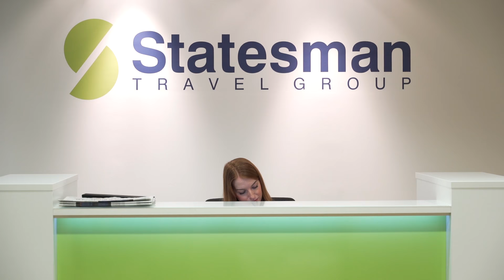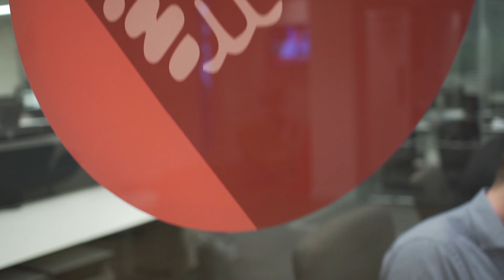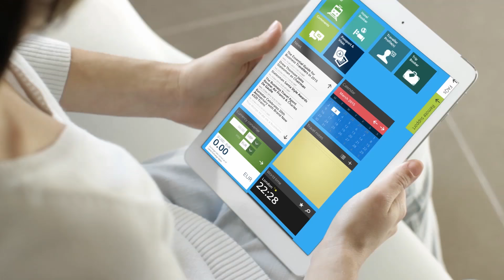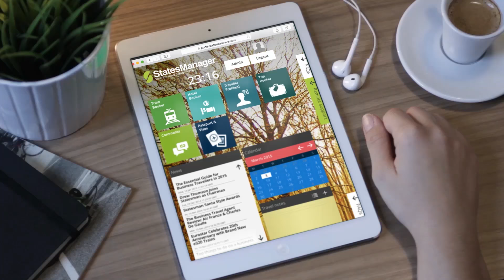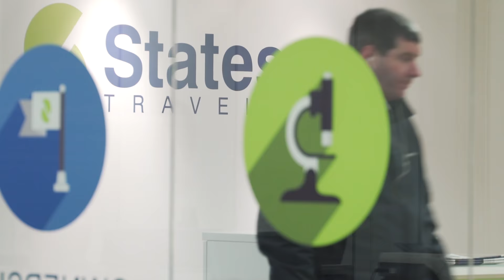Statesman Travel Telegraph Business Club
Such is the competitive nature of business travel, few companies specialising in this sector can claim to have tripled in size in just three years. Statesman Travel is one that can. Today it’s one of the UK’s leading independent travel management companies with blue-chip corporate and private clients.

Joint Managing Director Mervyn Williamson tells the Business Club how his company has made it its mission to be the world’s most human travel company, ensuring truly personal service is only a click or a call away through the central ethos of “Our World Travels With You”.

Statesman puts the emphasis on building up real relationships with clients by eschewing the call centre approach, instead relying on small, dedicated teams of travel consultants and superior technology to look after the travel demands and requirements of clients exclusively.